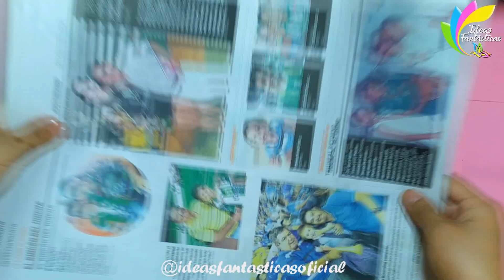VASO DE JORNAL (DIY COM RECICLAGEM) / Newspaper flower vase | diy newspaper craft flower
como fazer um vaso com jornal, idéias de reciclagem de jornais, artesanato rápido e fácil, artesanato barato, artesanato de reciclagem, idéias incríveis para fazer artesanato, artesanato fácil de vender ou doar, artesanato com materiais que você tem em casa.

❤ OBRIGADO POR FAZER PARTE DOS EUA❤